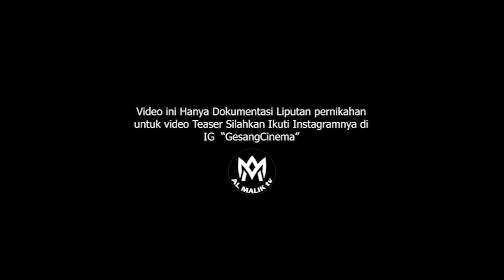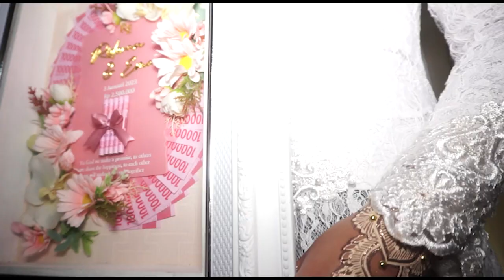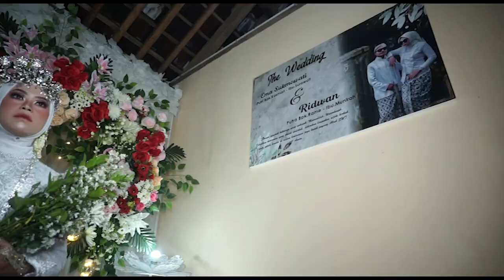Wedding RIDWAN & EMA // PETUNGKRIYONO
Dimohon agar menyimak dari awal sampai akhir agar tidak gagal paham.
Dan semoga kita semua diberi Ilmu yang bermanfaat.

JAZAKALLAH...

sumber = santri gayeng

JAZAKALLAH...